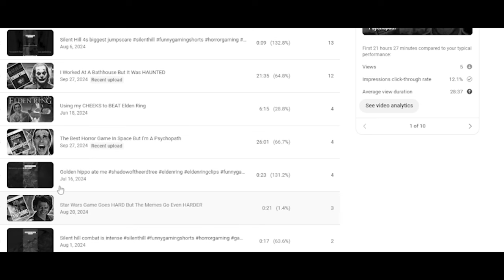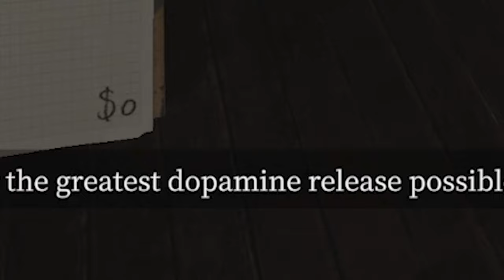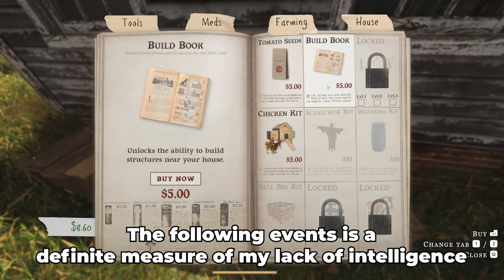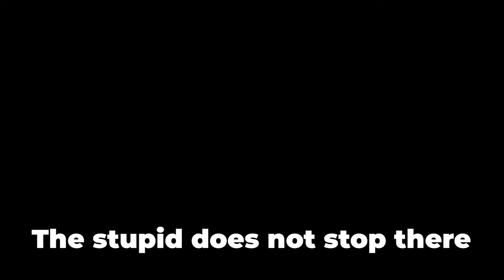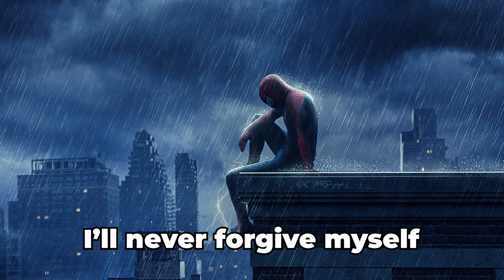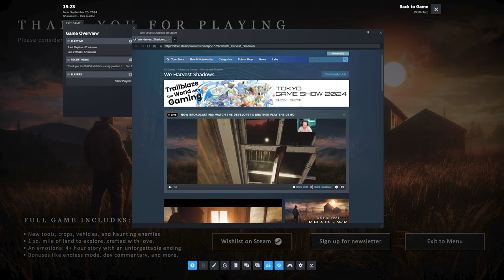This Farming Simulator Horror Game Is Awesome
Welcome to the farming simulator horror game that everybody loves. Sit back and relax as I try to build a farm while being stalked by ghosts. Can I fight them back with memes. Let's find out!

Retrograde- Spence

Doom OST - At Hells Gate

Athena - JVNA

Triforce - Cxdy